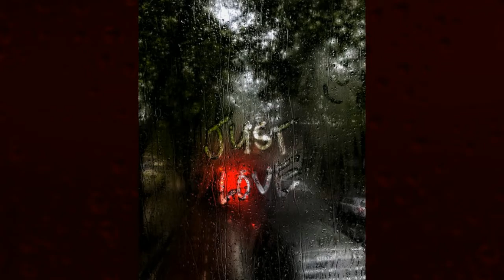"Next Level" - HipHop Beat Free Rap Hip Hop 2021 (Just Love ||EP.5.0| King Beats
hip hop beats no copyright,
hip hop beat fl studio,
90s r&b hip hop beat,